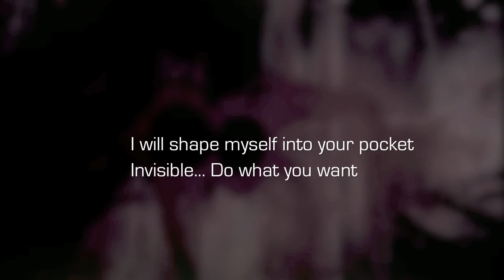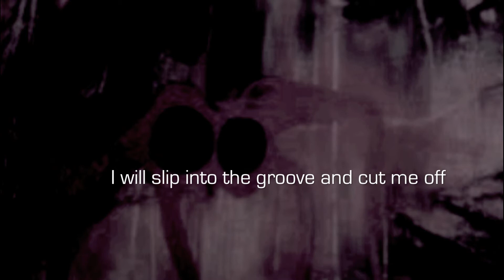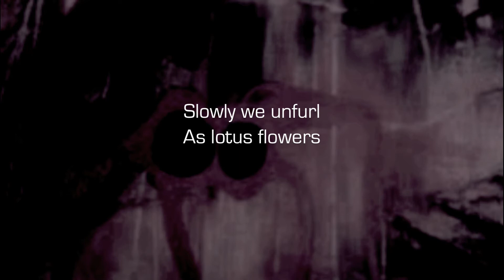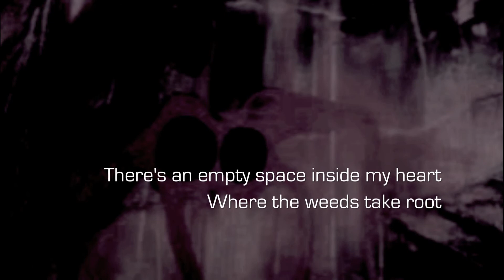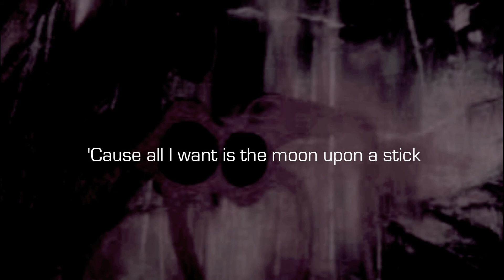Radiohead - Lotus Flower (Lyrics On Screen)